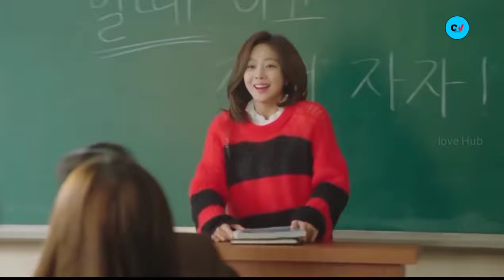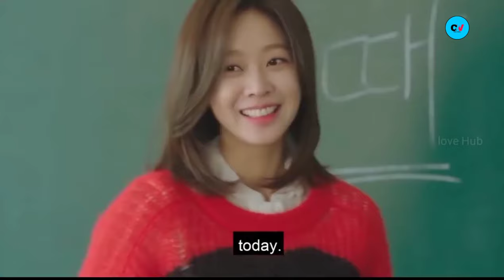Teacher And Student Cute Love Story 2021 ❤️ New Korean Mix Hindi Songs 2021 ❤️ My Strange Hero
🙏🙏🙏🙏🙏🙏🙏 Share And Support 🙏🙏🙏🙏🙏🙏🙏
Song - Mashup
Singer - Singh's unplugged
Label - Singh's Unplugged
Video Credit:-
Drama Name - My Strange Hero